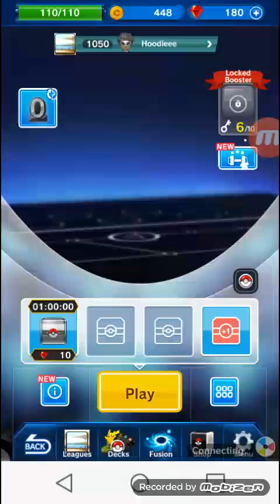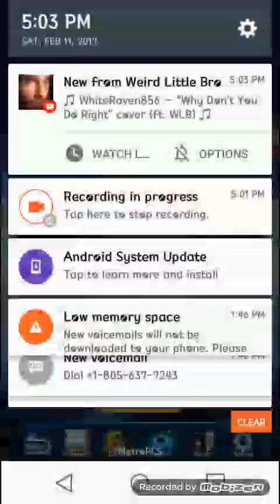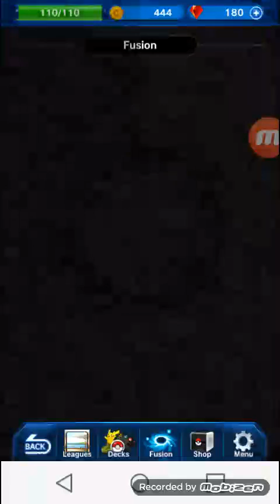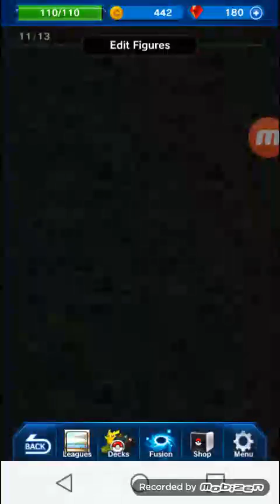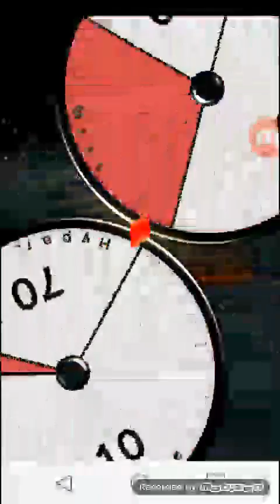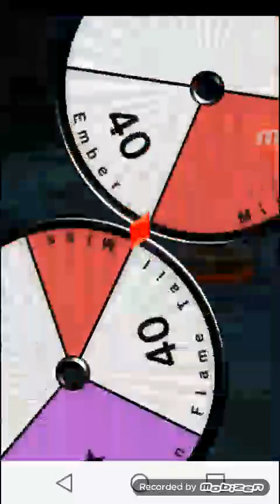Winning No Stop! | Pokemon Duel (part 4)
Hello im Hoodie this is more Pokemon duel and we actually won two rounds!
Calebs Channel- Caleb Krazyface